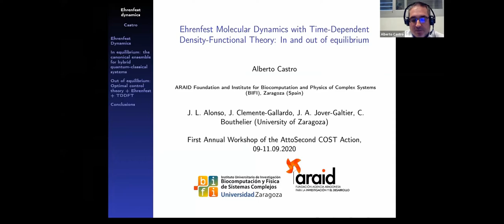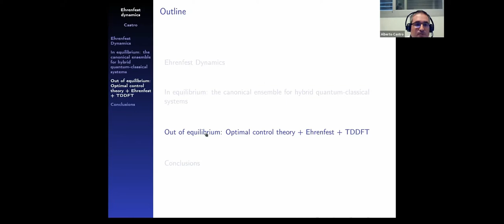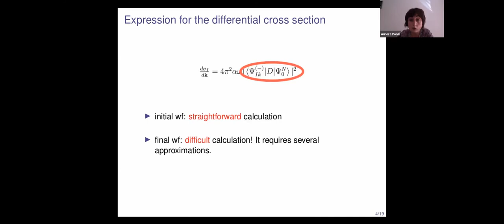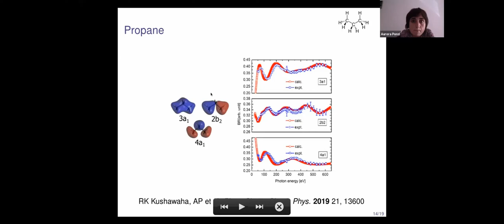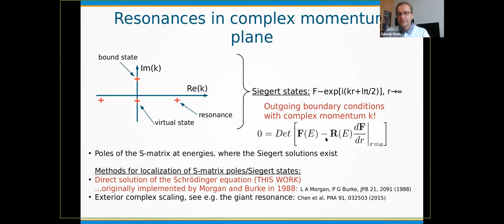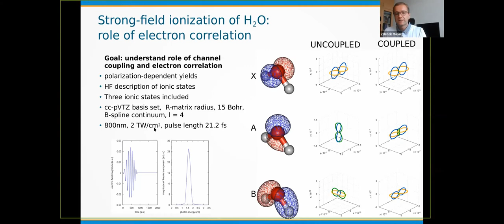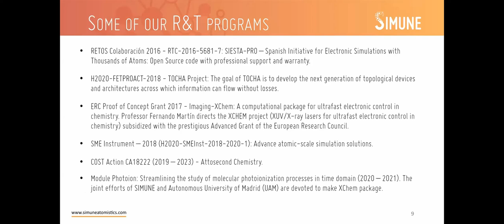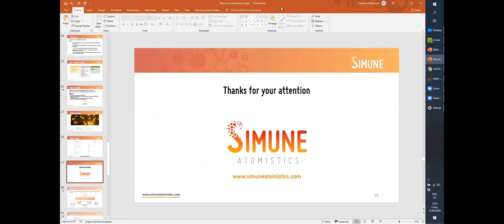Session #10 - Chair: Nagy; Speakers: Castro, Ponzi, Masin, Marchesin